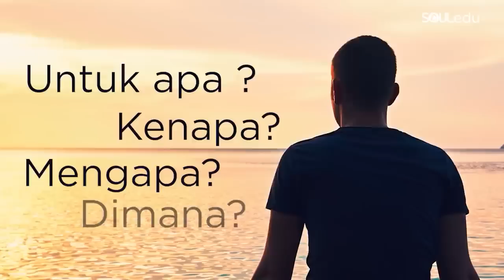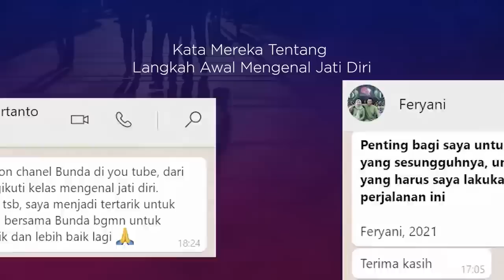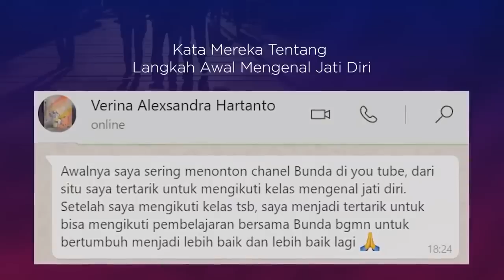OSR - Memaafkan Diri Sendiri (Tayang Ulang) - Meditasi SOUL Reflection Online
Meluangkan waktu untuk memahami diri dan meremove stress agar bisa JadiLebihLega. Meditasi untuk umum.

Bisa dilakukan oleh pemula maupun yang sudah mahir.

Bila ingin berdonasi:
Meditasi Online dan Podcast - Rek. BNI 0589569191 atas nama Yayasan Cahaya Cinta kasih.
SOULaction - Rek Mandiri 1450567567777 atas nama Yayasan Cahaya Cinta Kasih.

Pembelian buku Daily SOUL Reflection bisa ke:
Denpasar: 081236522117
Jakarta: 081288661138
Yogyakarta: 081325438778